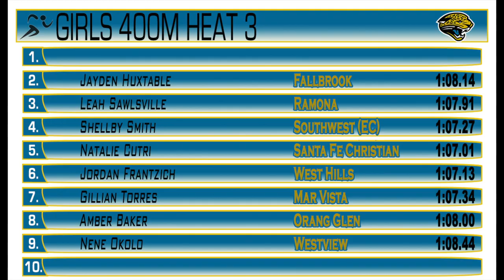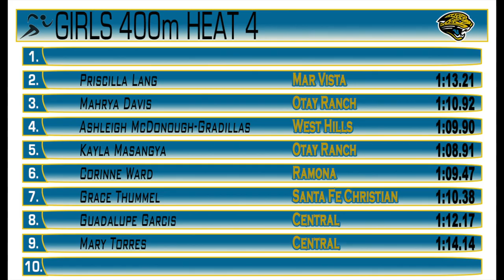2018 T&F Jaguar Invite Girls 400m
2018 Jaguar Invitational Morning Session - Girls 400m

Section 1
1 Murray, Erin FALL 58.72
2 Lusk, Maggie POWA 59.41
3 McGraw, Lilliana ECMO 1:00.79
4 Ortiz, Isabel ECMO 1:02.22
5 Leisten, Lauren SAPA 1:03.34
6 Mai, Yolanda DNHS 1:04.56

Section 2
1 Beckham, Reagan SAPA 1:03.43
2 Moore, Nyiah POWA 1:03.96
3 Castillo, Ayleen SOUW 1:04.58
4 Taylor, Kayla SAND 1:05.67
5 Racciato, Emma CLAC 1:06.61
6 McCabe, Shawna SAND 1:10.23

Section 3
1 Torres, Gillian MARV 1:05.23
2 Frantzich, Jordan WEHI 1:05.96
3 Rose, Addison ECMO 1:06.01
4 Huxtable, Jaedyn FALL 1:06.35
5 Cutri, Natalie SFC 1:06.50
6 Sawlsville, Leah RAMA 1:08.61
7 Barker, Amber ORGL 1:09.63

Section 4
1 Garcia, Guadalupe CEUN 1:05.50
2 Ward, Corinne RAMA 1:06.66
3 Masangya, Kayla OTRA 1:06.94
4 Davis, Mahraya OTRA 1:07.98
5 Thummel, Grace SFC 1:08.65
6 Lang, Priscilla MARV 1:11.49
7 Torres, Mary CEUN 1:11.83